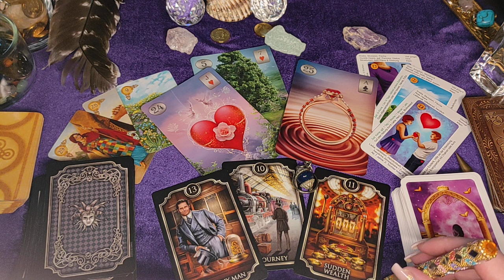Sudbinska vest je UPRAVO stigla!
Pretplatite se na moj drugi YouTube kanal Ana Ritual!

Natalni horoskop!
Ljubavni horoskop!
Godišnji horoskop!

Pratite me na društvenim mrežama:
Posetite forum:💗♥️♣️♦️🔮 forum.anasecret.net

Vaša Ana!

Your Ana!